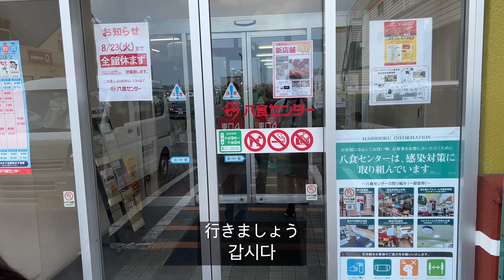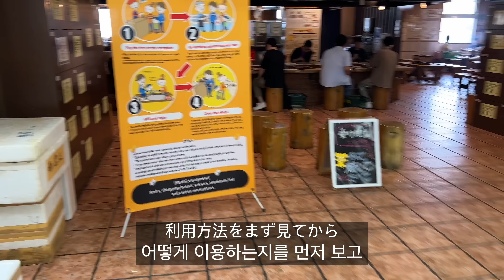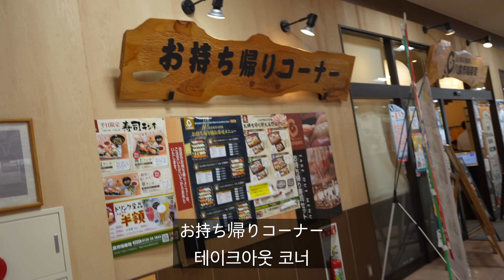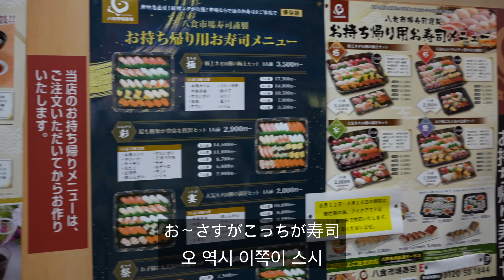海鮮嫌いの韓国人夫も惚れた青森の海の幸【日韓夫婦/青森旅行】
Ruka ＠rukarukaharuka
Jay ＠wpdldktk
＠ukarukainkorea
🎥ℂ𝕒𝕞𝕖𝕣𝕒 :
sony α7Ⅳ, iPhone 13 pro
💻𝔼𝕕𝕚𝕥𝕚𝕟𝕘 :
final cut pro X